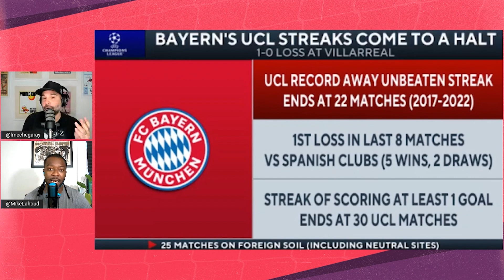STARTING ALPHONSO DAVIES WAS A MISTAKE | VILLARREAL STUN BAYERN MUNICH | CHAMPIONS LEAGUE REACTION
Villarreal brought an end to Bayern Munich's 22-game unbeaten run on the road in the Champions League on Wednesday. The guys analyze the result, praise Unai Emery, and question Julian Nagelsmann's lineup.

Follow the Qué Golazo team on Twitter: @quegolazopod, @lmechegaray, @JimmyConrad, @FabrizioRomano, @Jon_LeGossip, @jamesbenge, @heathpearce, @LRoman32, @PartidoPooper